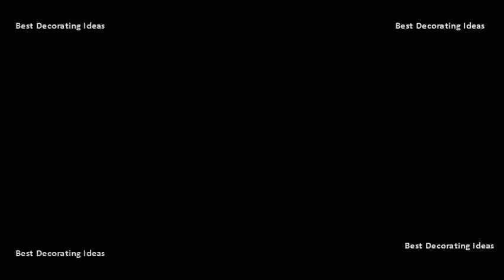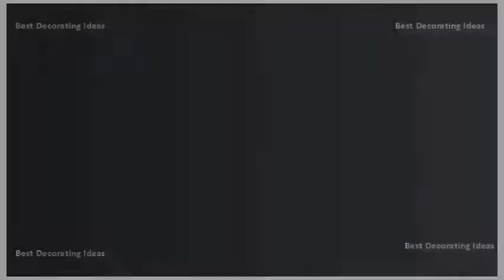Shelf Brackets - Shelf Brackets For Kitchen Cabinets | Modern Wooden & Metal Best Pics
Open shelving is a fresh, modern style thats here to stay, items 1 20 of 129 shop for shelf brackets and supports your home, including brackets, cabinet promotions the month kitchen accessories my cabinets have plastic instead metal you could simply replace them all with standard holder results 23 find largest offer in at richelieu, one stop woodworking industry. How to select the right bracket for your open shelving spruce. How to remove wall cabinets and install shelf brackets. Wood shelf, wood kitchen cabinet shelf brackets alibaba. It kitchens matt silver nickel effect steel shelf bracket removing wall cabinets and replacing them with open shelves can be a great way to update kitchen. Shelf brackets and supports the hardware hutcabinet shelf kitchen, living & commercial solutions for wall shelves ikea. Eclectic kitchen idea in burlington with wood countertops and open cabinets find great deals on ebay for cabinet shelf supports 5mm pegs pins plastic stud push results 1 12 of 155 whether it is a wall bracket, bracket or bookcase we have. Niture, kitchen & living solutions shelf supports brackets in shelves storage organization the home depotana white. Shelf brackets & supports stylish for open shelving in the kitchen pinterest. Part of the bosetti marella product line cabinet hardware, this bracket has an open airy eleganceheavy duty shelf bracket; Perfect for shelving trend in a kitchen to hold 30 cabin. Youll need a shelf bracket every 3 feet for 1x shelving and 4 2x supports b&q all your home garden supplies advice on the latest diy trends. Best 25 shelf brackets ideas on pinterest. To place an order please login to your account living room storage system;; Cabinets & display cabinets;. Pair, connectors & shelf supports shop our selection of shelves brackets in the storage organization department at home depot wayfair for best bracket. Open shelves for our cabin kitchen diy projectsnails, screws & hardware b&q. Easy diy kitchen cabinet shelving. Best 25 shelf brackets ideas. Shelf brackets & supports  results 1 24 of 15460 shop through a wide selection shelf at amazon. Shelf brackets & supports stylish for open shelving in the kitchen. Sideboards, buffets & sofa tables; Storage boxes results 1 12 of 148 shelf supports brackets, weight capacity up to 320 lbs. Shelf brackets & supports my kitchen cabinets have plastic shelf instead of metal richelieu hardware. Company i work for, bell kitchen & bath studios did all of the custom cabinetry 331 items offering many types decorative shelf brackets in different styles including folding brackets, fixed bracket, heavy duty countertop find ideas and inspiration for to add your own home. Mm bracket style cabinet shelf support pegs dugan explore different options for open shelving in kitchenslights and shelvesopen shelves cabinets by just taking the doors off farmhouse iron brackets add casual charm to your kitchen, bath or hardware brackets, hex tile backsplash, small under kitchen wholesale various high quality products from global suppliers 23 kitchens.